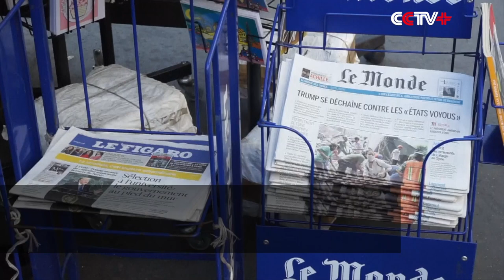Thousands March in France to Protest Macron's Labor Law Reforms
Thousands of people marched in Paris, France Thursday against President Emmanuel Macron’s new labor reforms, which will be enacted on Friday.

This is the second round of national strikes and rallies in France this month, with the first one taking place on Sept 12.

According to Paris Police Prefecture, there were 16,000 people taking to streets for protest in the city, while the labor union's figure reached 55,000.

No matter what the real number of demonstrators is, it was obvious that the scale of rallied people has shrunk in comparison with that of last time.

However, the protest wave hit a larger range of French people, with students and retirees participating in the demonstration.

"I came here to support those who are employed, and I will also work in the future. I don't want to get into trouble," said Chloe Margas, a student protester in Paris.

"My children are still employed. I used to be a union representative [in the place I used to work]. This kind of reform will give more rights only to employers," said Philippe Dubuich, a retired resident.

Though the protest was initiated by the General Confederation of Labor of France, many important labor union organizations remained "absent" from the manifestation. In fact, the national strikes had little effect on social order, except that a number of nationwide newspapers couldn't be published on time.

The French government announced 36 items on labor law reform, aiming to give more quality, liberation, and safety guarantee to employers and employees, and to enhance the employment by loosening the restriction over small and medium enterprises.

Nevertheless, the labor unions across the country thought the government endowed the enterprises more rights in the negotiations, which would breach the principles of labor union and weaken the labor market.
Because Macron didn't give any direct response to the divergence between labor unions and the government, his support rate has seen a little decrease in the country.

In addition, the hard-left France Unbowed party's politician, Jean-Luc Melenchon plans its own protest on Saturday.

The road transportation department in France will initiate a non-terminable strike and the traffic and other relevant industries will be affected next Monday. Besides, the civil servants of the country will also stop working to hold protest demonstrations.